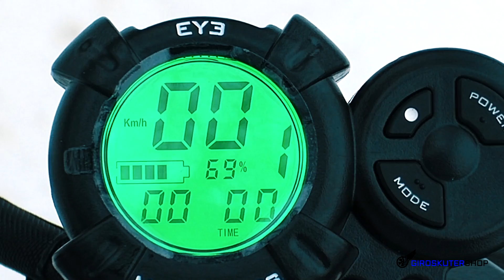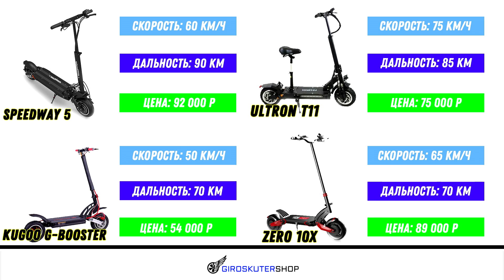ТОП 6 МИНУСОВ Электросамоката SPEEDWAY 5 честный обзор самоката СПИДВЕЙ 5 minimotors ЗАЧЕМ?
speedway 5 электросамокат честный подробный обзор электросамокат спидвей 5 минусы giroskutershop. ТОП 6 минусов электросамоката speedway 5 от компании minimotors Новинка!

Меню Видео:
00:47 - Роман эксперт по электротранспорту о электросамокате speedway 5
00:49 - Откуда электросамокат speedway 5
00:59 - История электросамоката спидвей 5
00:05 - Дизайн самокат speedway 5
01:23 - Новинка в электротранспорте модельного ряда speedway 5
01:29 - Габариты лучший электросамокат speedway
01:44 - Материал из чего изготовлен электро самокат speedway 5
01:47 - Собственный вес и максимальная нагрузка на electric scooter speedway 5
01:55 - изменения складной механизм самокат speedway 5
02:03 - руль в обзоре на speedway 5
02:14 - Подвеска
02:21 - Клиренс
02:27 - Колеса
02:39 - Электродвигатели мощность
02:45 - Скорость
02:50 - режимы поездки
03:00 - Количество скоростей
03:03 - Тормозная система
03:09 - Аккумулятор батарея
03:13 - Запас хода дальность поездки
03:27 - Зарядное устройство и время зарядки
03:40 - Свет, фары, стоп сигналы, подсветка, поворотники,  световые приборы speedway 5
03:55 - световая проекция логотипа по бокам speedway 5
04:09 - Модернизированный бортовой компьютер  спидвей 5 электросамокат
04:17 - Минусы электросамоката
04:23 - пластиковые накладки спидвей 5 обзор
04:30 - подвеска минус speedway 5
04:40 - неудобное переключение speedway 5
04:44 - настройка бортового компьютера minimotors
05:01 - переднее крыло speedway 5
05:08 - упор ноги speedway 5
05:16 - Цена электросамоката  speedway 5
05:20 - альтернативы самокату speedway 5
05:40 - Гидроизоляция speedway 5 в подарок ?
06:12 - Роман эксперт по электротранспорту залип над динамической подсветкой speedway 5